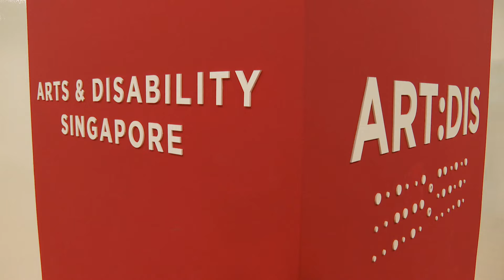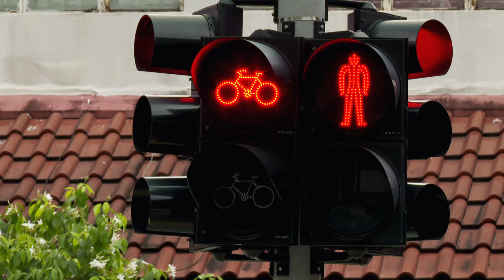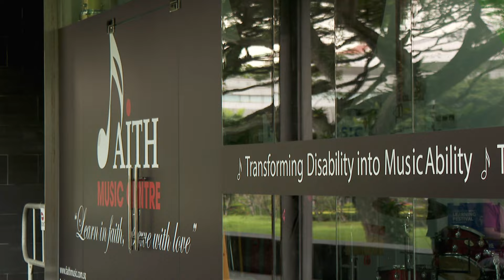How do people dream without limits? | Tuesday Report: Walk My Own Path 星期二特写：我行我路 EP3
Florence Tan, 72, contracted polio during her childhood and needs a wheelchair to get around. However, she initiated a wheelchair dance group to realize her passion for dancing. Claire Teo, 24, is a visually impaired performing artist who has a rare eye disease, but she is determined to shine on the stage. What motivates these individuals to cherish their dreams and inspire others? 七十二岁的陈瑞月儿时染上小儿麻痹症，需靠轮椅代步。热爱跳舞的她，在退休后创办轮椅舞团展现舞姿。芳龄二十四的视障艺术家张丽玲患有罕见眼疾，却坚毅踏上表演艺术道路。是什么推动她们勇敢追梦？她们的自立自强，又如何鼓舞他人实现自我价值？